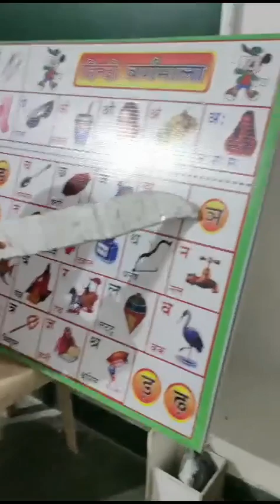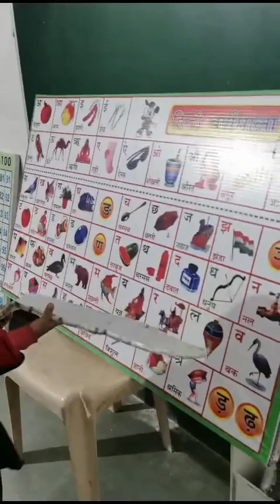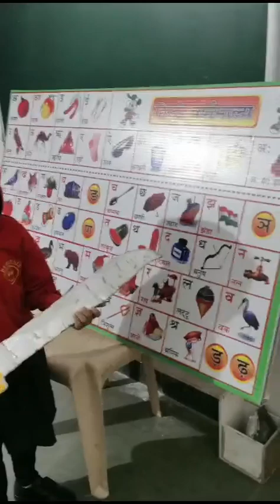बच्चों बजाओ ताली, बाल कविता